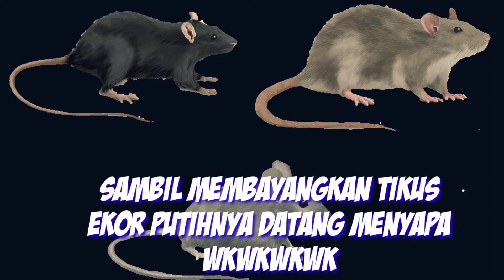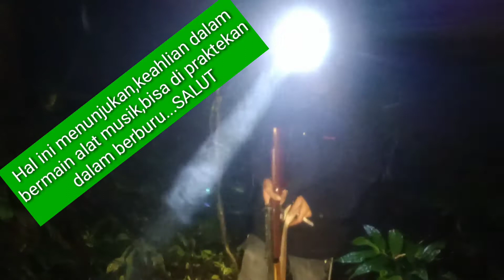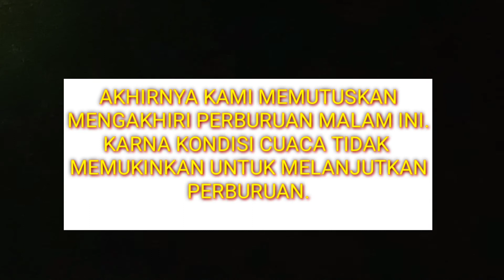🔴 BERBURU TIKUS EKOR PUTIH DI MALAM HARI/ MESKIPUN HUJAN DI TAMBAH KABUT TEBAL,TAPI TETAP POIN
Trimakasih banyak buat teman-teman yg selalu menonton bahkan mensuport chanel saya yakni konten Perburuan Tikus Ekor putih di malam hari 🙏🙏🙏